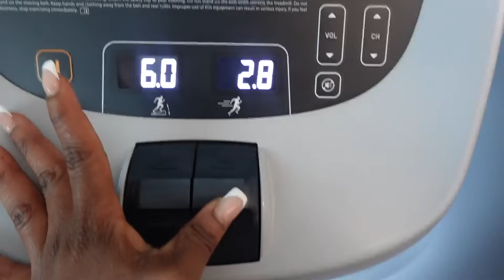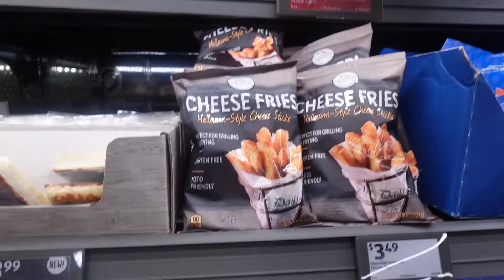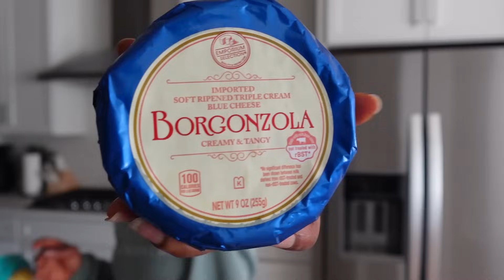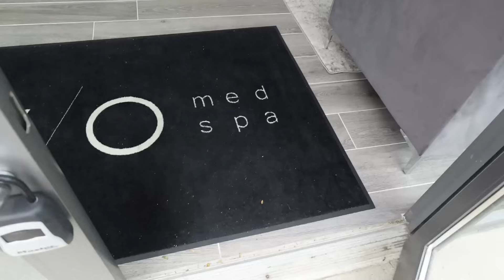VLOG 109| Sooo i got a Nurse Practitioner Job?| I'm done being lazy for real this time| Wellness Era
Im exciting my lazy girl era ya'll! Join me in my wellness era! lets become the best versions of ourselves.
What have you been doing for your wellness? share with me in the comments below :)